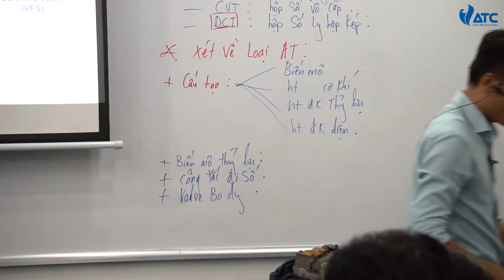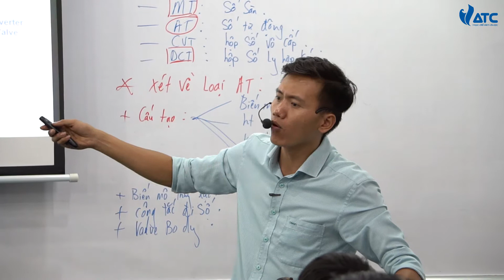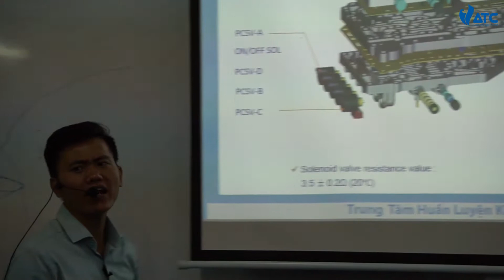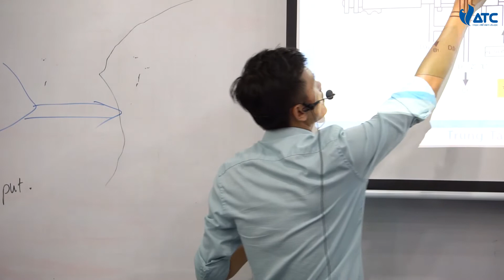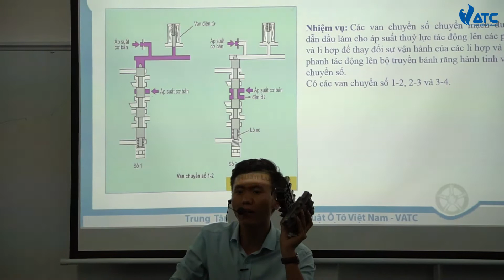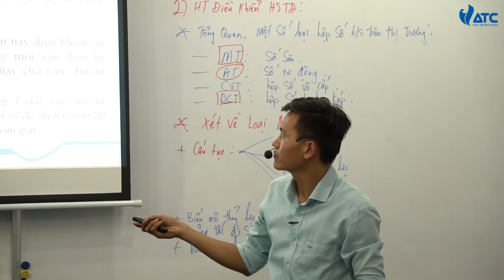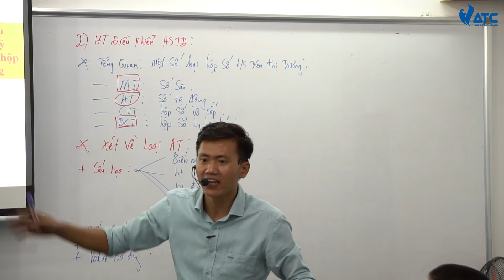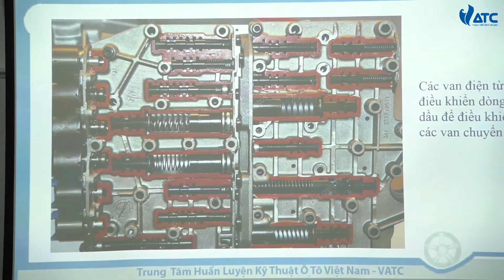Hộp số tự động - Phần 4 - Van solenoi - Phần 1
Hộp số tự động - Phần 4 - Van solenoi - Phần 1. mời các bạn cùng xem chuỗi bài giảng về hộp số tự động của thầy Đặng Văn Luyện nhé !

Mục tiêu muốn chia sẻ các kiến thức chuyên sâu về "Sửa chữa điện ô tô toàn diện", cùng trao đổi các kiến thức về quy trình của hãng và các kỹ năng một người KTV cần có. Từ đó nắm bắt được các yêu cầu cơ bản của ngành, hiểu rõ ngành.

- Sử dụng sơ đồ mạch điện